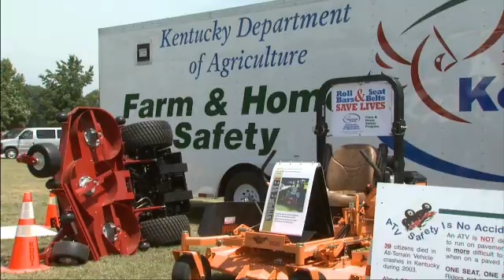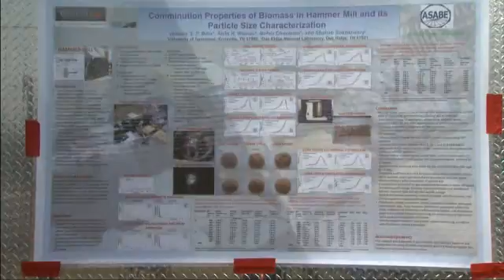No-Till Field Day 2008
Every two years, farmers and agricultural professionals gather to hear the latest research and learn new tips to make their crops more successful. This year, switch grass and biomass for alternative fuel was a topic of particular interest.

WLJT-TV